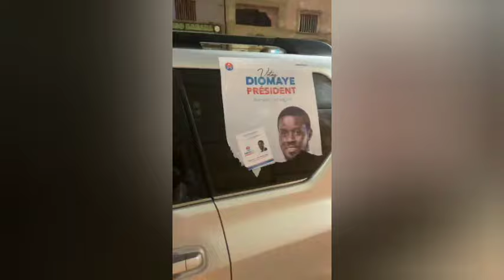Du jamais vu au parcelles sonko Diomaye bat le record